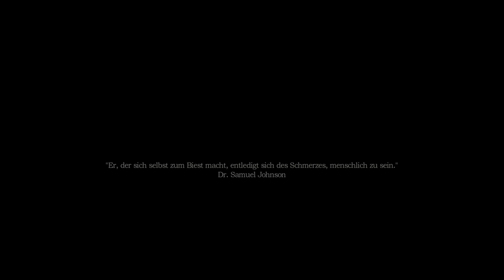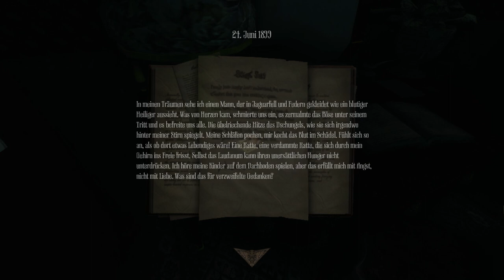Amnesia 2 #01 A Machine For Pigs Erste zitterige Schritte deutsch Lets Play komplett HD German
Gruseln in Amnesia 2 A Machine for Pigs, dem Adventure für Leute mit starken Nerven! Dieses Spiel könnte eines unserer heimlichen Let's Play Highlights in diesem Jahr werden, denn schon der Vorgänger konnte durch unglaublich packendes und gruseliges Gameplay fesseln und schockieren zugleich.

Aus dem Klappentext von Amnesia - A Machine for Pigs

Diese Welt ist eine Maschine. Eine Maschine für Schweine. Eine Maschine, die nur fürs Schweineschlachten gut ist.

Dieses Mal haben die Entwickler von Amnesia: The Dark Descent und Dear Esther ein Ego- Horrorspiel für Sie entwickelt, das Sie erbarmungslos in die Abgründe von Gier, Macht und Wahnsinn hineinzieht. Es wird seine Schnauze in Ihre Rippen bohren ... und es wird Ihr Herz fressen!

Vom Fieber und Träumen über eine obskure, höllische Maschine geschüttelt, erwacht der wohlhabende Unternehmer Oswald Mandus in seinem Bett ... doch er erwacht in einem Albtraum von Realität, gemartert von Traumbildern einer desaströsen Expedition nach Mexiko, gebrochen durch die platzenden Träume einer industriellen Utopie und gepeinigt durch Schuld und eine Tropenkrankheit. Im Haus ist es still, aber der Boden unter ihm vibriert nach dem Willen einer teuflischen Maschine. Sicher weiß er nur, dass seine Kinder in Todesgefahr sind ... und dass nur er sie retten kann.
Einzigartigkeiten
Neues Herangehen an die Amnesia-Welt, wobei aber deren Wurzeln nicht in Vergessenheit geraten.
Die finsterste und grausigste Geschichte, die jemals Gegenstand eines Computerspiels war.
Überwältigender Soundtrack der preisgekrönten Komponistin Jessica Curry.

Das Spiel ist aktuell nur via Steam erhältlich.

Gute Unterhaltung bei unserem Adventure Lets Play von Amnesia - A Machine for Pigs!